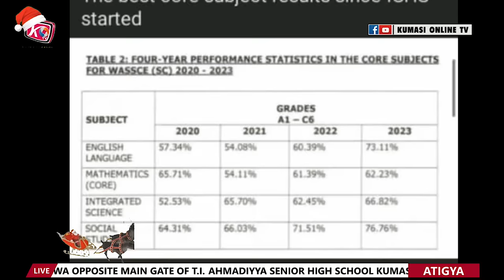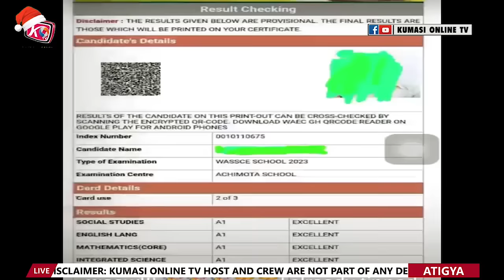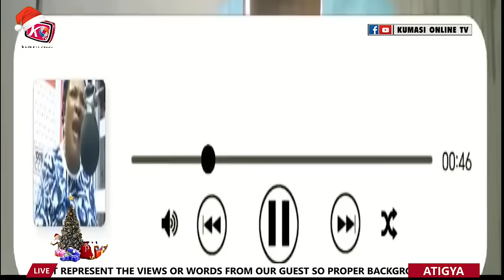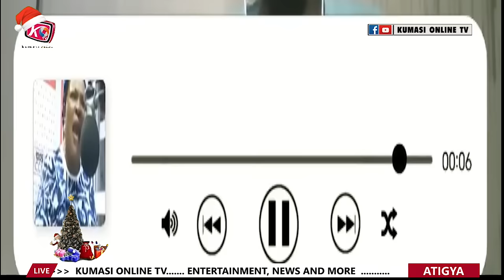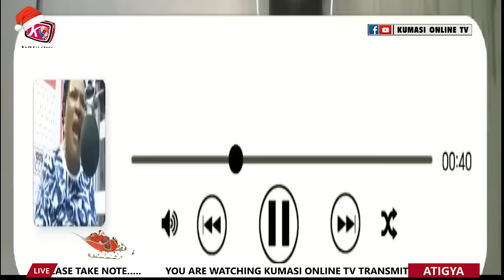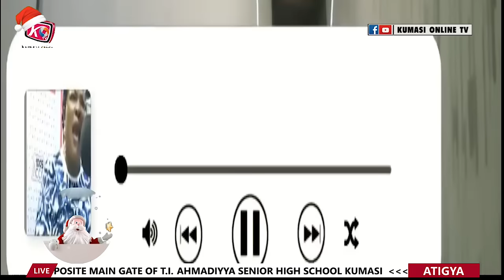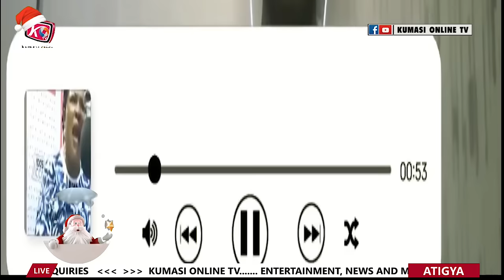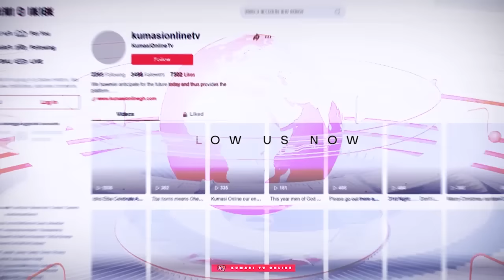End of BAWUMIA, ALAN KYEREMANTENG Finally Disqualified By EC, WONTUMI to Be Jailed..??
ALAN KYEREMANTENG Finally Disqualified By EC, WONTUMI to Be Jailed. Ghana Card Wahala